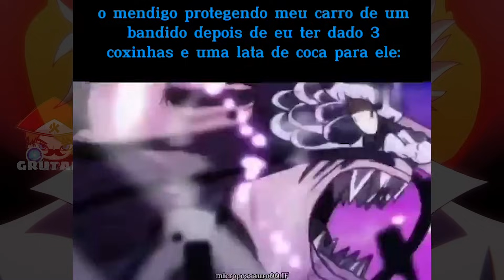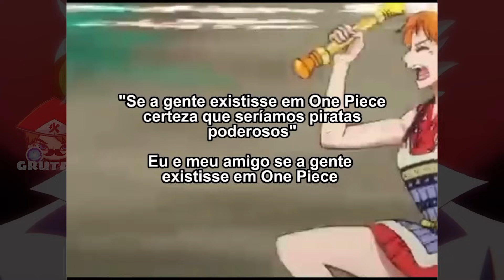DEU MUITO ERRADO 😂😂 MEMES DE ONE PIECE